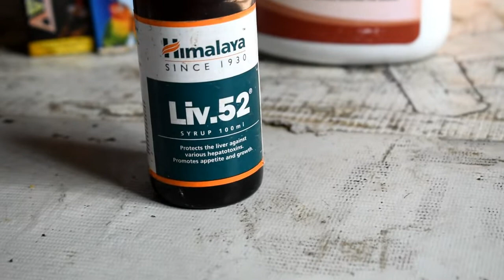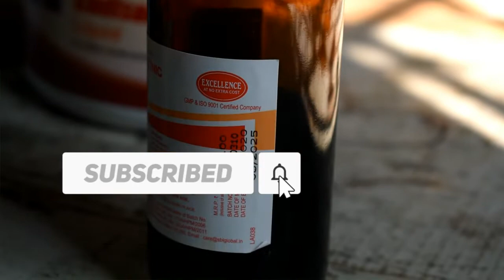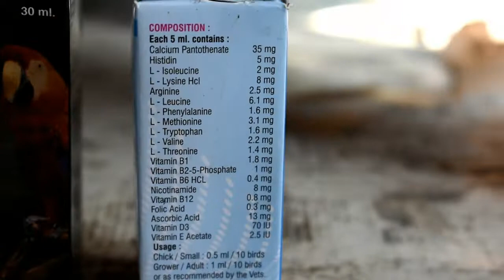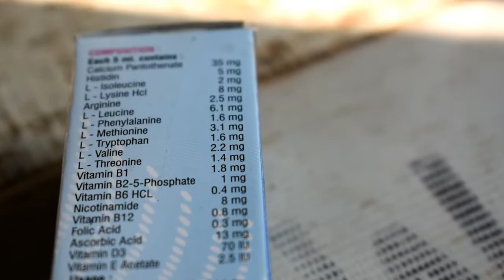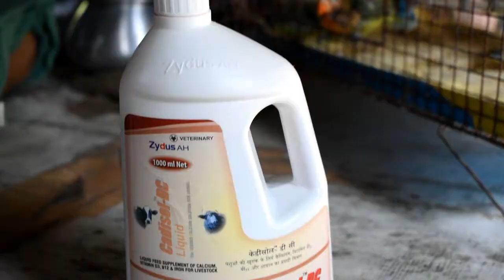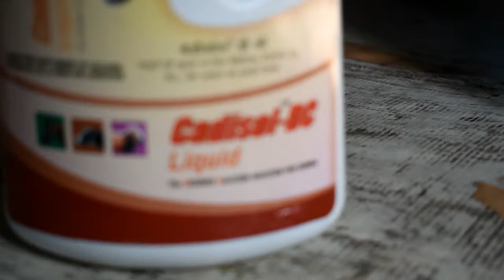বেবি পাখি বা বড় পাখির জন্য সব থেকে ভাল কয়েকটি ঔষূধ যেটা পাখির খুবই প্রয়োজন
Bandhura ai jay madicin gulo tomader dakalam tomara ai gulo valo koray babohar koro ruselts khob valo pabay ,,, ar kono problem holy comment korbay ami reply dabo